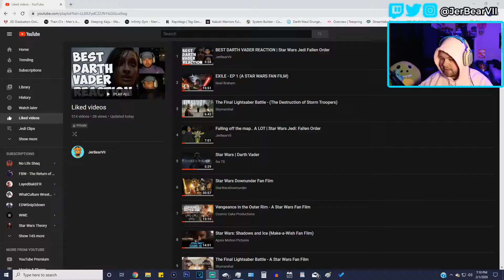Fast & Furious 9 - Official Trailer (REACTION!!!)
Idek why I made this. I'm not one of the people who HATE these movies. I find them so over the top, that they are enjoyable.